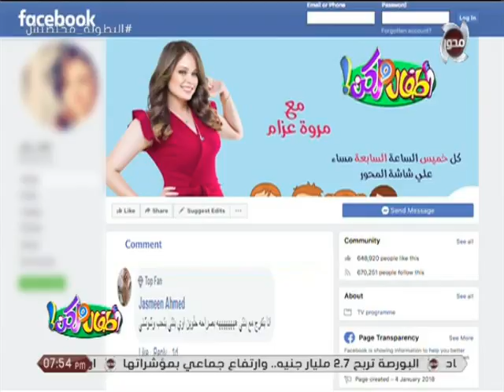أطفال ولكن | أفلام ديزنى ومطالبة بعودة الدبلجة المصرية للافلام